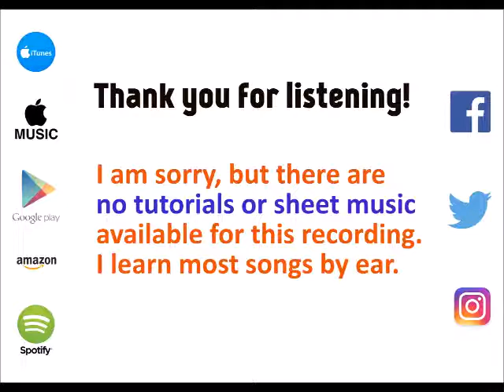Let Me Love You - DJ Snake f. Justin Bieber [cover by Molotov Cocktail Piano]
MCP plays "Let Me Love You" by DJ Snake featuring Justin Bieber, from the album "MCP Performs the Top Hits of 2016, Vol. 10" - available on iTunes & Apple Music Google Play Spotify (spoti.fi/2fOPVFt), Amazon (amzn.to/2gHtcss) and all major digital stores.